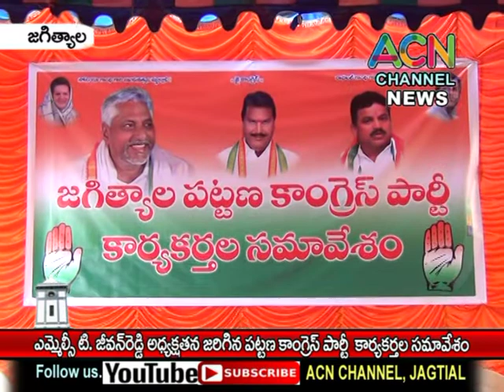జగిత్యాల : MLC జీవన్ రెడ్డి అధ్యక్షతన జరిగిన పట్టణ కాంగ్రెస్ పార్టీ కార్యకర్తల సమావేశం